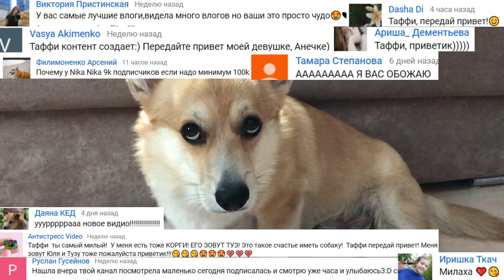Таффусечный ВЛОГ=)) Вельш КОРГИ🐶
Ваши Ника и Таффи=)) ❤️️😘😊🐶💙💜